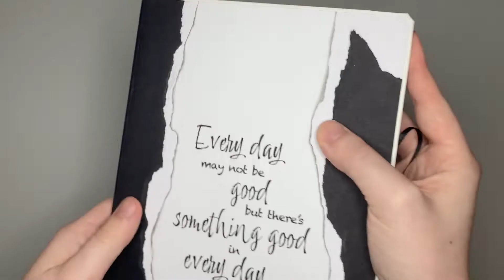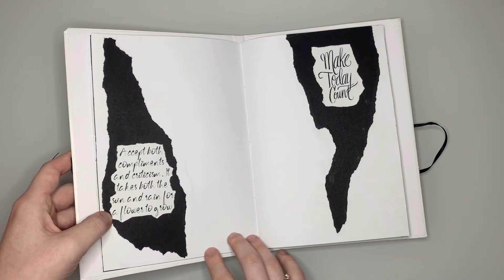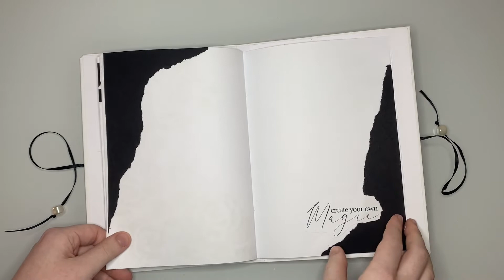Inspirational Quotes - Journal Flip through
Every day may not be good, but there's something good in every day...
I made this Motivational Quotes journal a while back, when I was in a 'dark place' emotionally. I was reading inspirational and motivational quotes daily to help kickstart positive thinking, so I decided to make a black and white journal with some of those quotes.  Why black & white? Well, I believe that there is some good to be found in every bad situation and vice versa. The black represents the bad, and the white represents the good.
Now when paging through it and reading all the quotes in this beautiful journal, it makes such a difference. There's a lot of journaling space, to write down my thoughts and feelings, and even more quotes. Hope you enjoy this flip through of my black and white inspirational quotes journal and may you also feel inspired and motivated. Enjoy!

*ABOUT HEARTY CRAFTS BY VERONICA*
This channel is mainly a showcase of my interactive handmade journals with flip-through videos for and a detailed view for my craft-market clients. But journals aren't the limit of my creativity! You can find other creative upcycling projects on here. Join me on my journey of making HeartyCrafts!

*WHAT IS UPCYCLING?*
Upcyling involves using items that would otherwise be thrown away to make something new. For example, cereal boxes, gift boxes, gift wrap, worn out clothing, broken belts, scrap papers... and so much more. The end product is something that comes from my heart - it's not something you can find in a normal shop - and it helps our planet simultaneously. Hence, the name HeartyCrafts :)

Paper & Fabric crafts - special interest in upcycling
Handmade Journals - Creative, Interactive style
Gift boxes & Cards
Sewing, Quilts, Embroidery